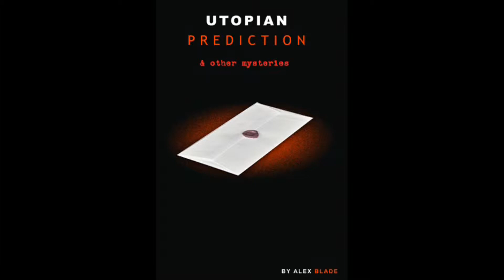utopian prediction and other mysteries by alex blade book